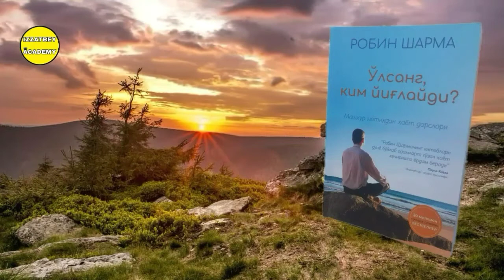"O'lsang Kim Yig'laydi?" Kitobi Audio Shakli 8-Bob